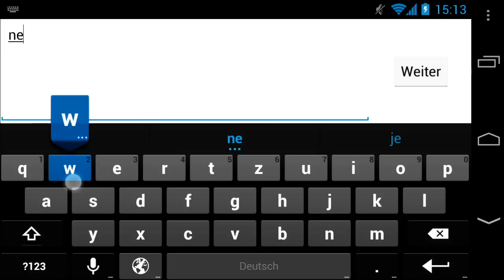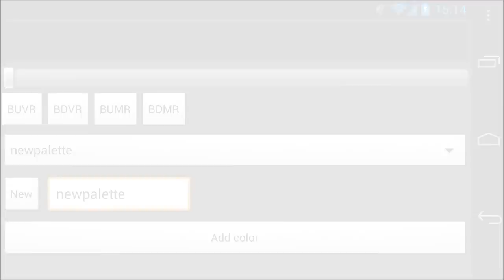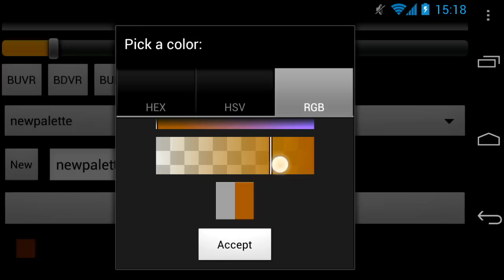Sprite Studio Tutorial #1 [Palettes]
A quick introduction on how to use palettes in Sprite Studio.